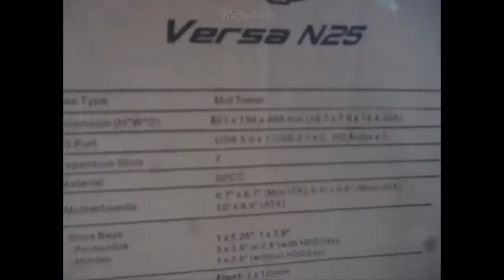Unboxing Thermaltake Versa N25 - cheapest gaming case from TT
This casing prices under $ 100. The shape of the casing is pretty good although not as good as raijintek Nestor.

For the inside was very nice. But lack sufficient feels is cable management. Slightly difficult to organize cables psu to shut the side can be closed properly.